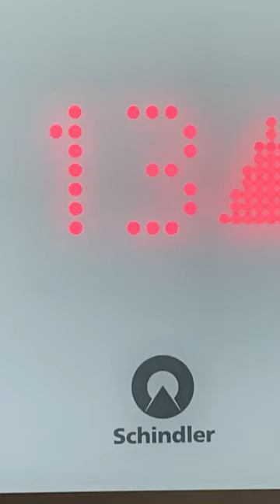The Pier Rooftop Bar & Terrace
Join us on a captivating adventure aboard Yangon's circular train as we travel downtown, uncovering unique stories at every station. From open windows and diverse landscapes to surprising station encounters, this journey offers a glimpse into the heart of Yangon's vibrant life. Discover the city's cultural richness, from barbers and dogs to the tantalizing aroma of local foods. Immerse yourself in the bustling downtown scene, exploring landmarks like the parliament and savouring the Asian McDonald's style. Don't miss the scenic pier view and a taste of spicy local cuisine. Whether you're a seasoned traveller or a first-time visitor, this video is your ticket to an unforgettable Yangon experience

In this video, I'm taking you on a journey through Yangon, Myanmar's vibrant and captivating city. As a resident of this incredible place, I'm excited to share the beauty, culture, and hidden gems this city offers.

Featured Gear:

Camera: FUJIFILM X-T100 / Iphone 11 Pro
Microphone:

Yangon, Myanmar